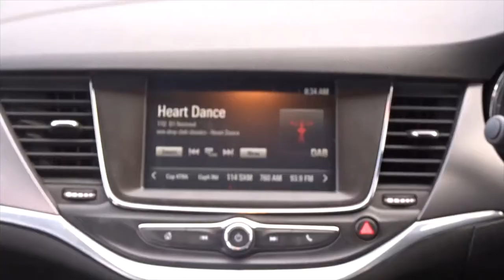FJ16XXA Vauxhall Astra 1.4 16V Energy 5dr